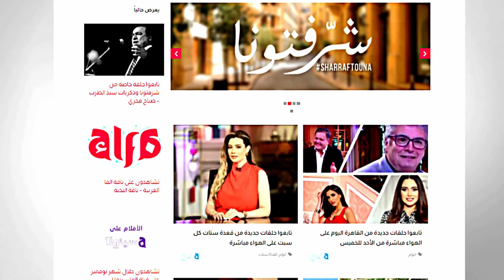تعرفوا على حقيقة الشائعات حول تشكيل منتخب مصر في مواجهتي السنغال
تعرفوا على حقيقة الشائعات حول تشكيل منتخب مصر في مواجهتي السنغال في التصفيات المؤهلة لمونديال كأس العالم مع الناقد الرياضي عصام شلتوت

قنوات_الأسرة_العربية